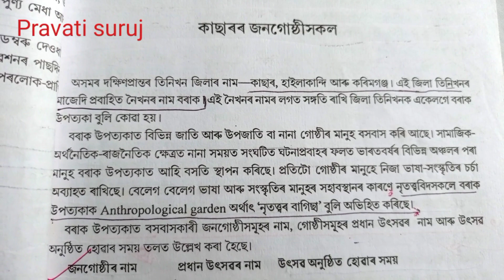Class 9 Assamese/Rapid Reader-দ্ৰুতপাঠ/পাঠ ২/প্ৰশ্নোত্তৰ/কাছাৰৰ জনগোষ্ঠীসকল